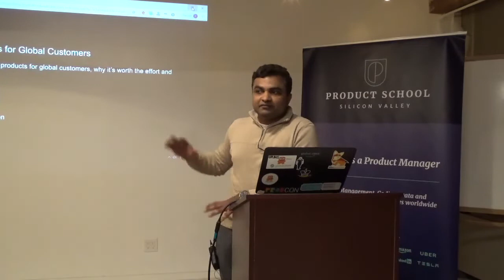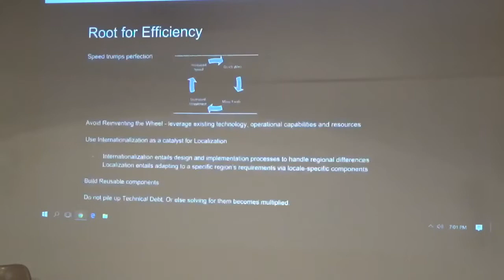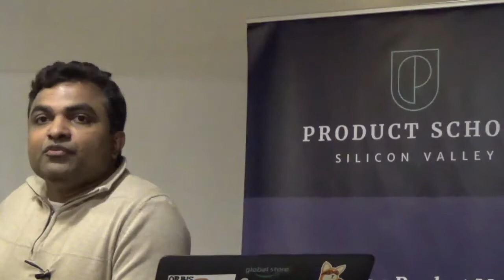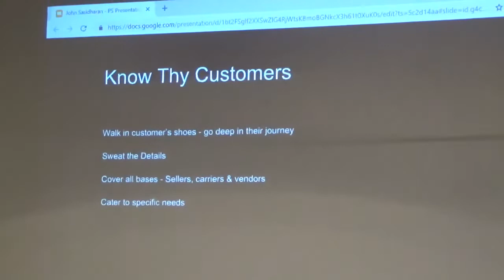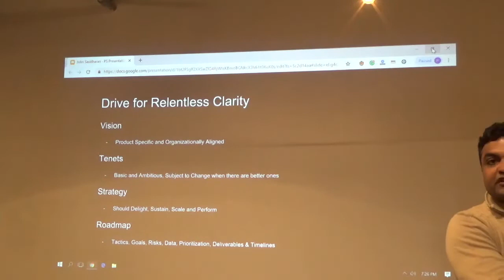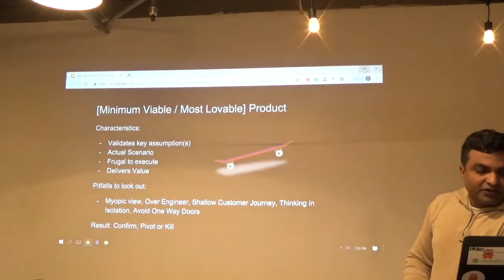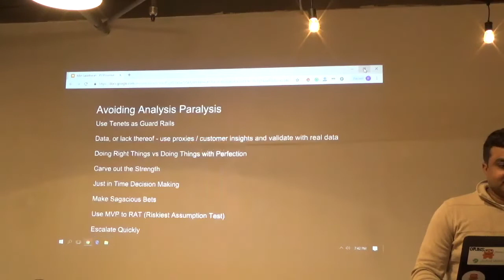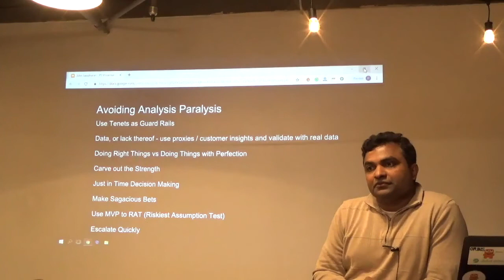How to Build Products for Global Customers by Amazon Sr PM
A Product Management event in Seattle about envisioning the Minimum Lovable Product at a global scale and avoiding the analysis paralysis while building products for a global audience.

Our classes are part-time, designed to fit into your work schedule.  Our campuses are online and in 16 cities worldwide, including Silicon Valley, New York, Los Angeles and London.

In addition to classes, each of our campuses hosts weekly events with top industry professionals about Product Management, Data Analytics, Coding, Digital Marketing, UX Design and Product Leadership.

📓 The Product Book has arrived! Learn how to become a great Product Manager.